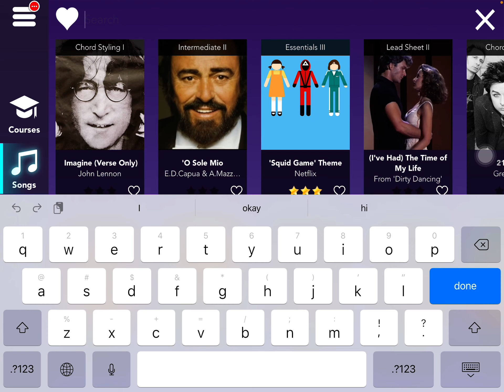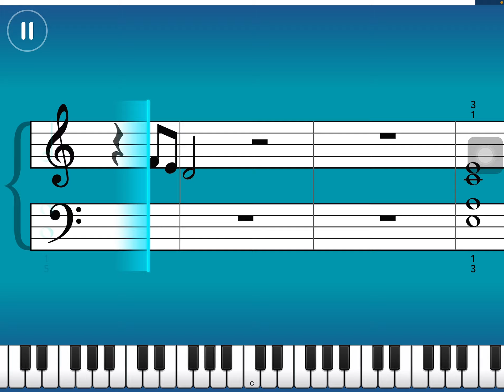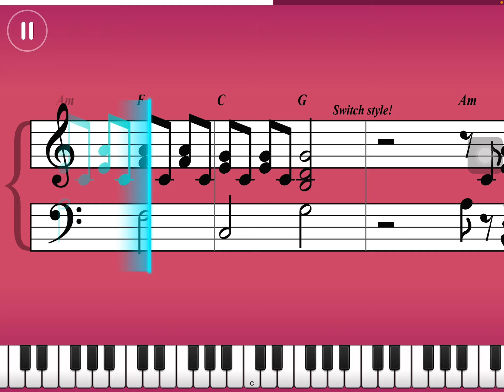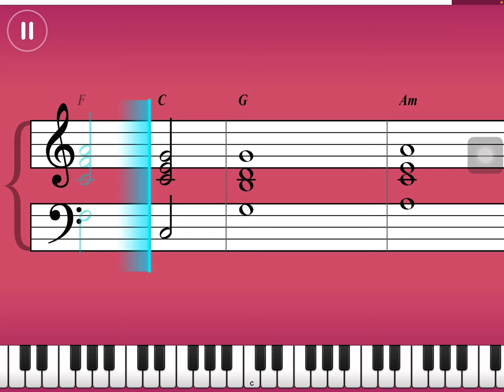Can I beat both River Flows in You songs?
I want to mansion somethings in this video.

*I don’t have a real piano lol.*
*I wanted to upload,”Going to retry squid game theme”.*
*Longer discerption now.*
*I don’t have big hands.*
That’s not all for the description.

I will see if I can do a livestream or a premiere.

I can maybe do a game or 2 of Nintendo today.

If you want to fine moon rec.net, click the link in the about.

And I hope you all can live a happy life and don’t eat to much sweets, it’s four you safety.

 See you!